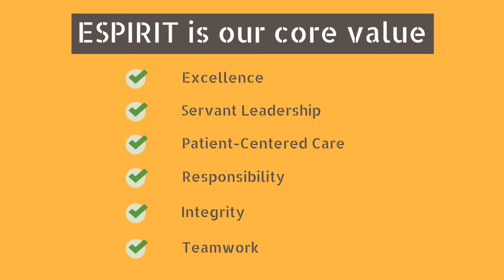Emergency Vet Clinic Odessa TX |24 Hour Vet Odessa Texas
Emergency Vet Clinic Odessa TX treats two certified emergency vet with many years of experience in all animal treatments.
We maintain advanced and up-to-date equipment in order to maintain the highest standard of care possible.
Among the services we provide:
Vaccines for dogs, Vaccines for cats, Castration of dogs, Castration of dogs, Sterilization of dogs, Sterilization of cats.
We also treat dental problems of animals, and provide regular dental care for dogs and cats such as tooth extraction.

Emergency Vet Clinic Odessa TX  with more a lot of years of experience, Emergency vet provides his services to many customers, including horse owners, living corners and of course many private individuals who grow pets in their homes.
Emergency Vet Odessa Texas thousands of satisfied clients testify to the high quality of the treatments their pets have received and the excellent personal attention he gives to all his clients.

Emergency Vet Clinic Odessa TX

Emergency vet in odessa tx

emergency vet odessa texas

west texas emergency vet odessa tx

24 hour vet in odessa tx

24 hour vet odessa tx

west texas emergency vet clinic odessa tx

emergency veterinary clinic odessa tx

emergency vet in odessa texas

emergency vet clinic odessa texas

24 hour emergency vet odessa tx

vet hospital odessa tx

emergency vet 24 hour

24 Hour Vet Odessa TX is always happy to give free advice and answer questions from pet owners. It can be reached by telephone during the clinic's operating hours. In both branches, it is possible to purchase medical food for animals and accompanying equipment required for pet owners.

We prevent your cat and dog from dangerous diseases with various vaccines (rabies, triangles, hexagons).
In order to provide appropriate treatments, Emergency Veterinary Clinic Odessa TX is equipped with a state-of-the-art laboratory that enables advanced tests, including blood count, biochemical, ultrasound and radiographs with fast results.
Our Emergency Vet Odessa Texas has extensive experience in surgery, neutering and neutering until surgery.
The clinic also offers home visits for tests and treatments without pressure.
We will be happy to see you with a veterinarian with your dog, cat, rabbit or rodent.
Come to us and take care of your animals with all your heart.

Among the main treatments performed in the Vet Hospital Odessa TX:
Vaccines and preventive treatments
Internal medicine
X-rays
dentistry
Surgery and Surgery

If you are looking for Emergency Vet Clinic Odessa TX  , this is the place for you!